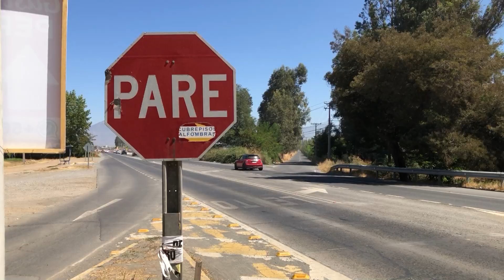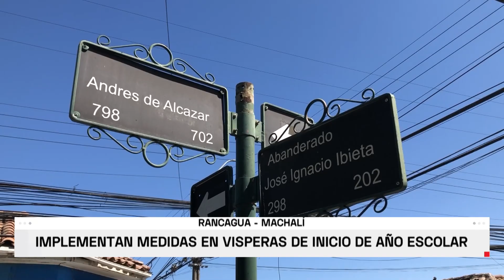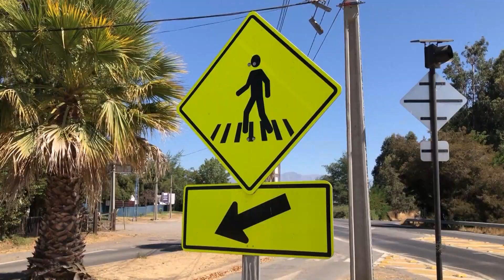Coordinación ante el masivo regreso a clases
El próximo lunes 6 de marzo se espera el mayor flujo de vehículos ante el ingreso a clases de escolares y universitarios. Autoridades realizaron una mesa de coordinación para enfrentar la contingencia.